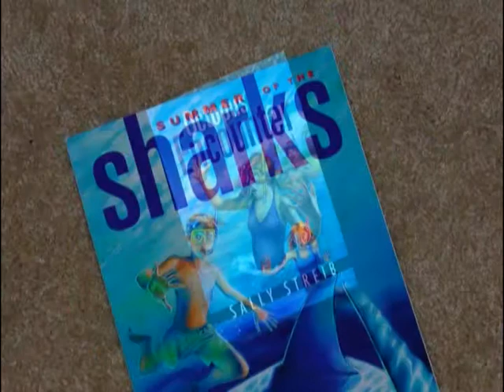Sally Steib - Speaker & Author of the Treasures by the Sea series.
Sally Streib - Author, Speaker, Teacher. Sally is recognized teacher and speaker around the world. She is the author of the popular Eric and Susan Young Reader Series: Treasures by the Sea, Summer of the Sharks, and Octopus Encounter. Twins, Eric and Susan experience many adventures together as they learn valuable lessons in nature and the Bible. Throughout the series, they join Aunt Sally on excursions in and around the sea. From the tide pools of the Pacific Coast, to the reefs of the Bahamas, they discover many exciting truths God has written for them.

She is also the author of The Heart Mender - the story of two women, separated by time and distance, and the One Healer who could mend their broken hearts.

to learn more about her books and seminars.

Sally's Seminars include:
Kids Can Know God
A Women's Journey Toward God